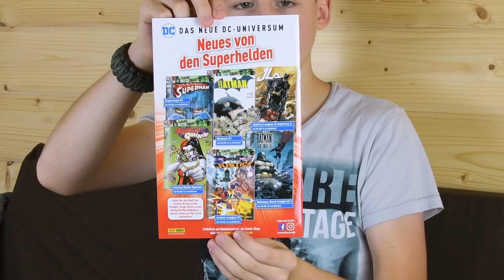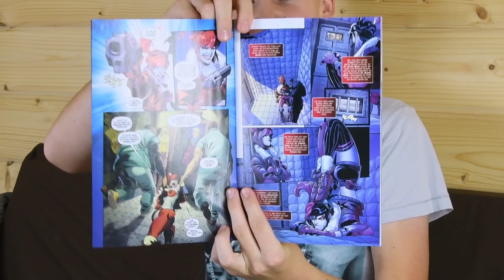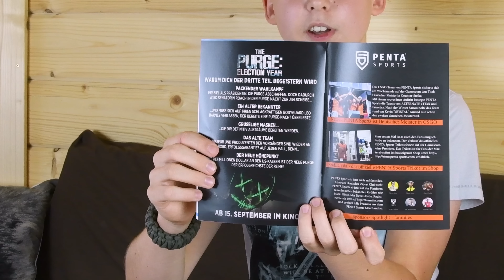Unboxing Lootchest Plus | September 2016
Die Lootchest vom September ist wieder eingetroffen. Seit April habe ich euch die ja nicht mehr gezeigt.
Ich habe auch die letzten Lootchest-Pakete stets vor der Kamera geöffnet und kann die Videos noch nachreichen. Bin durch die Nerf-Tour einfach nicht dazu gekommen.
Aber jetzt gucken wir mal, was in der September-Lootchest so drin ist. Übrigens erstmalig in 4K.

Ihr wollt auch eine Lootchest? einfach mal vorbei. Man muss kein Abo abschließen, es gibt auch die Möglichkeit einfach nur eine Box als Probe zu bestellen. Keine Kündigung notwendig.
Das sollten dann aber schon die Daten von der Person sein, die dann die Bestellung ausführen soll. Wegen des hohen  Anteils an Kindern auf meinem Kanal, gehe ich nämlich davon aus, dass die Bestellung von einem Elternteil erfolgt.